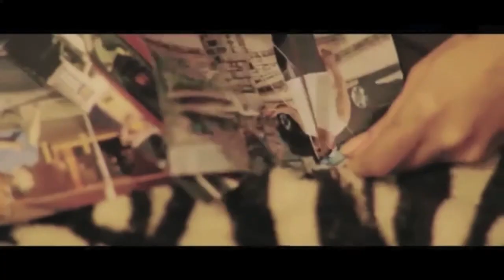Lluvia Demo Reel